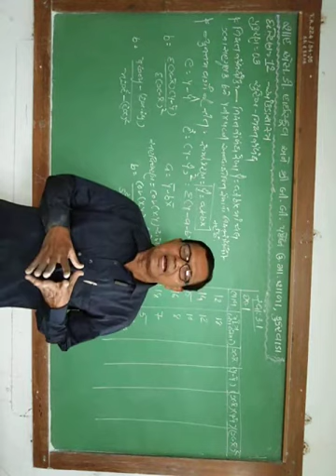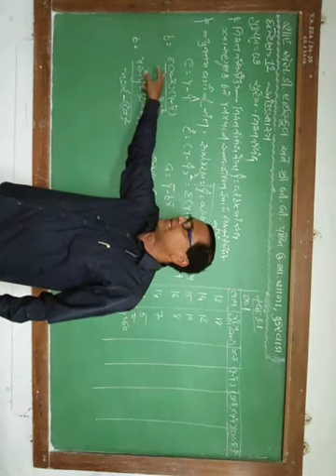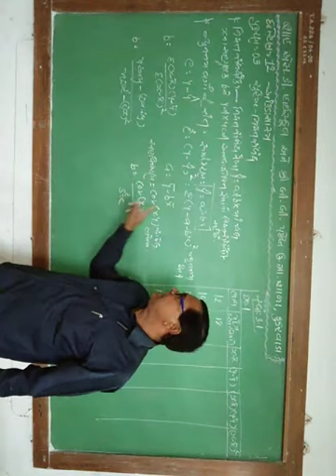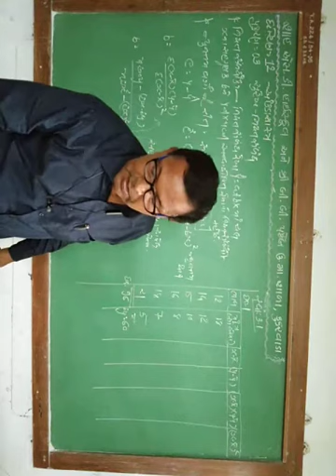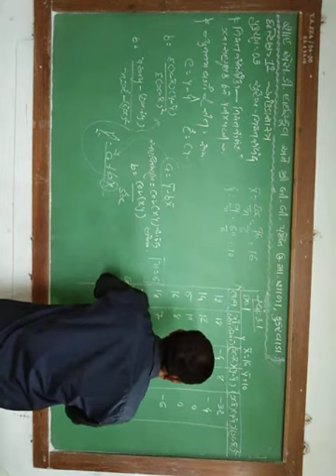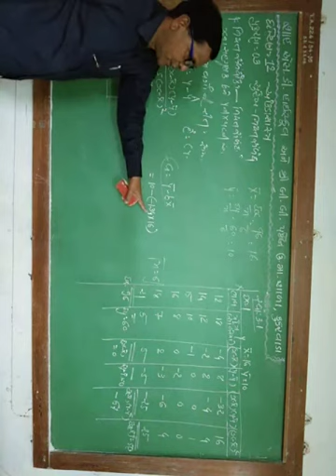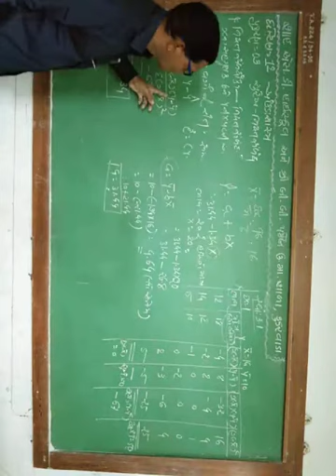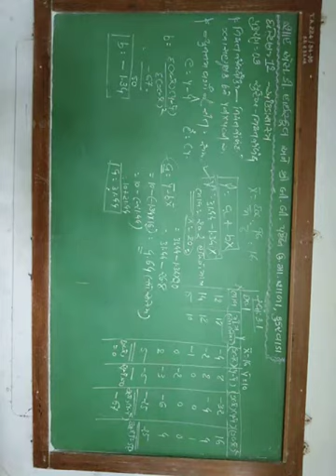ધો 12 વિષય આંકડાશાસ્ત્ર chp 3 lec 2